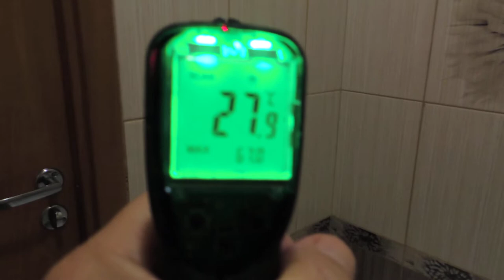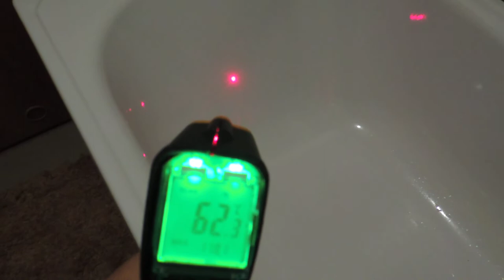Ванная комната. Способ подогрева.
В видео предложен самый простой способ подогреть ванную комнату.обогрев ванная лайфхакКанал о природе живой и неживой.Все самое любопытное и познавательное.Можно перечислить немного денег на развитие канала карта Мир ВТБ 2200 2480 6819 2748.Рука дающего не оскудеет.